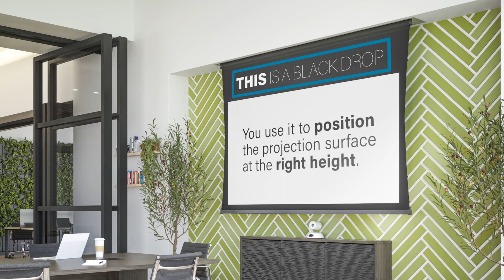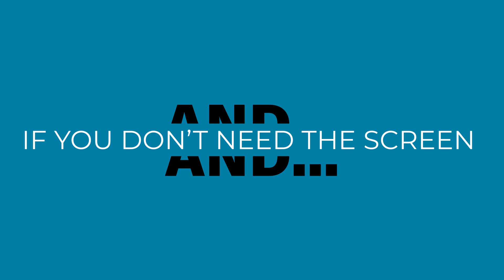Projecta SightLine - Don't let your projection screen block your room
SightLine -  A unique cable-drop system, now available for every installation.

Did you know that the black border above your projection screen is called a black-drop?
No? - well it’s not important anyway, as the DescenderPro with SightLine cable-drop removes that black-drop entirely. The new SightLine option features a cable-system that makes the projection screen virtually float in your room when in use and completely disappears when not in use.

This makes SightLine ideal for today’s hybrid applications where office room environments are not solely dedicated to one single presentation, meeting room or videoconferencing application.